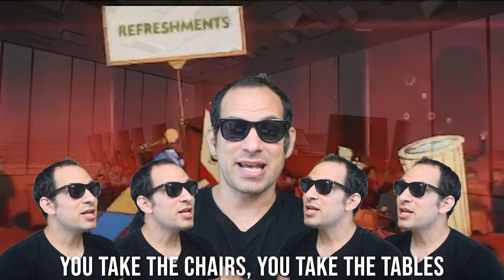Lunchtime Conference Call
So this is a weird one. Potbelly, the sandwich company, hired several songwriters, including me, to make songs that will play all day today while people are waiting for conference calls to begin on UberConference. The idea being, you know, you're sitting there waiting, but you just want to eat something because you're hungry!

Also: Buy-1-get-1-free sandwiches Thurs and Fri (6/20-21)! Wow!
And

This is not right at all
Gonna be a hungry meeting
We’d all rather be eating

Lunch, it feels like a dream
Some ham and some cheese
With mustard on rye
I can’t even think
My spirits are sinking
I think I might die

Something toasty or a chocolate chip cookie
It don’t really matter we’re just terribly hungry
Potbelly sandwiches are toasty delicious
And not just because we’re being paid to say this

Sitting here waiting for the call to begin
You better believe my tummy’s grumblin’
Who scheduled this, what’s the thought process
I guess let’s eat parts of the office
I call dibs on the ethernet cables
You take the chairs, you take the tables
It’s good, let’s take care of each other
As long as we don’t have to eat one another
Cuz that’d be cannibalism

Do you like pickles
Heck yeah I do don’t you
No they’re gross
Well that’s ok you’re entitled to your opinion dude
What you think about onions
I eat them whole and raw
That’s disgusting
Yeah I guess it kind of is ha ha